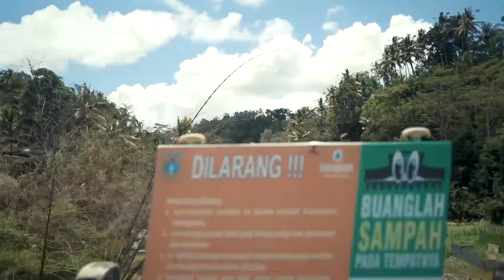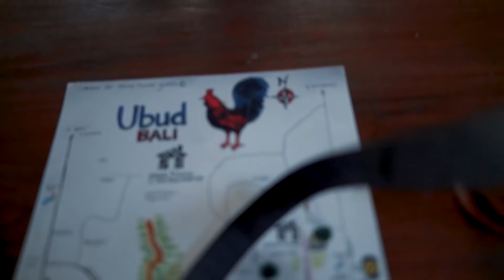TRAFILIŚMY DO CUDOWNEGO MIEJSCA | VLOG 03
Siemka !
Naszych podróżniczych przygód ciąg dalszy. Ze Sri Lanki przenosimy się do cudownego miejsca, jakim jest Bali. Ten vlog składa się z naszych dwóch pierwszych dni spędzonych tam. Jest to też pierwszy vlog i pierwsze sceny, jakie nagraliśmy samodzielnie. Jesteśmy ogromnie ciekawi waszej opinii. Obejrzyjcie i dajcie znać, jak wam się podobało.
Będzie nam bardzo miło, jeśli zostawicie suba i łapkę w górę ! :)